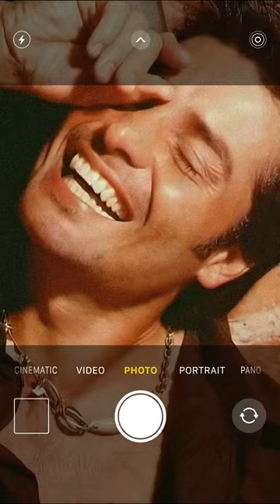Unas fotos bien “casuales” 📸